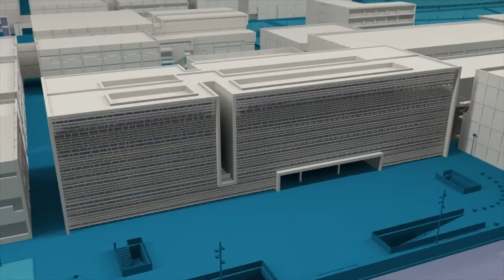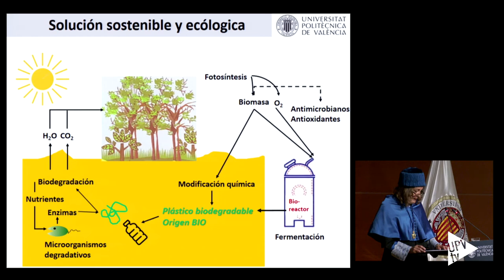Apertura del curso académico 2019-20 - Noticia @UPVTV, 12-09-2019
A mal tiempo, buena cara. Así se ha inaugurado este curso pasado por agua con la presencia de todos los rectores y rectoras de las universidades públicas de la Comunitat Valenciana, con las clases suspendidas en la Miguel Hernández de Elche y en la de Alicante.